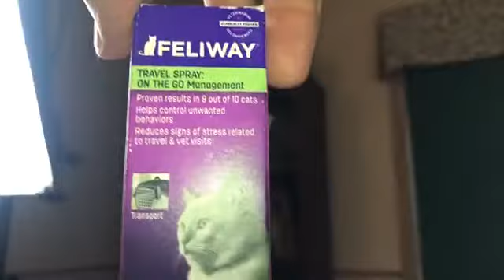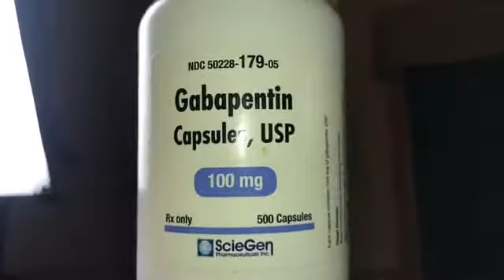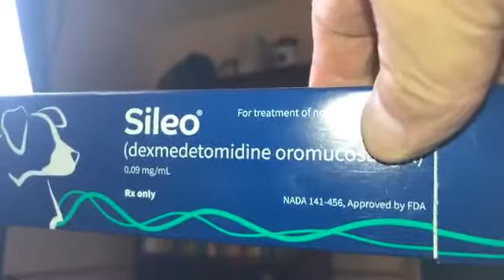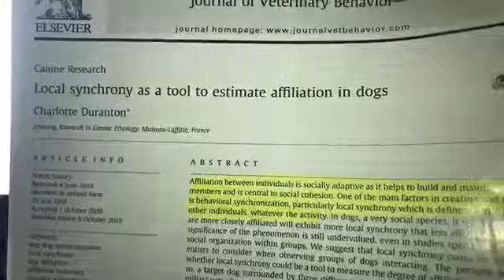Cats Hate Cars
Yowling, urinating, maybe even some in-the-crate defecating: Are we having fun yet?  The anxiety and misery our traveling cats feel, often on the way to the veterinary clinic, needs to lighten-up. But opting-out of medical care shortens lives.